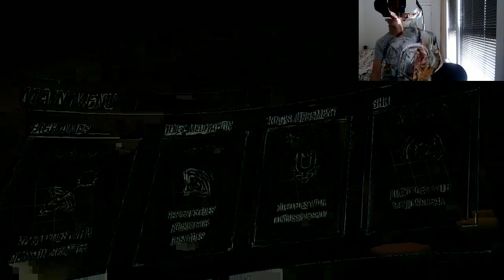Beating Thanos And Ending Marvel Powers United VR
This is the finale video of Marvel Powers United VR. The game is finished. I fight Thanos in this video, BUT that dosen't mean that I won't play this game again on the channel. WHEN I GET UNBANNED FROM STREAMING I will stream this game one last time.